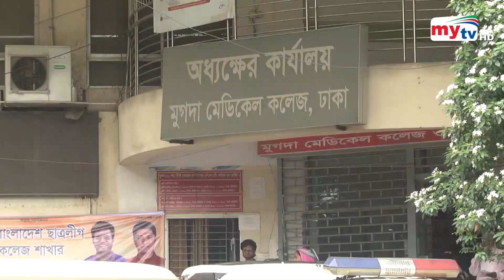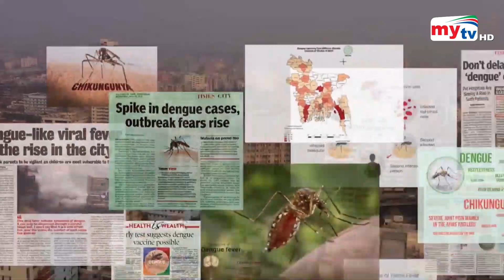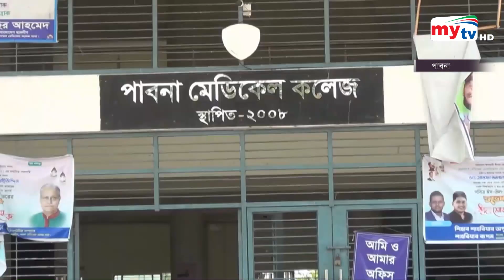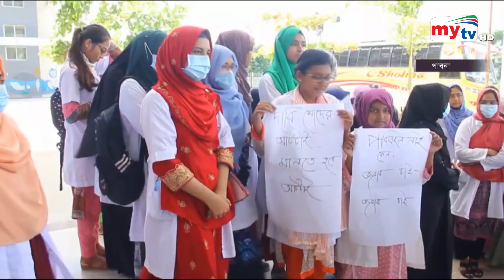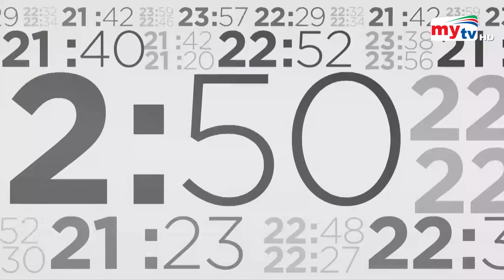Bangla News Update | 12.30 PM | 21 July 2023 | Mytv News